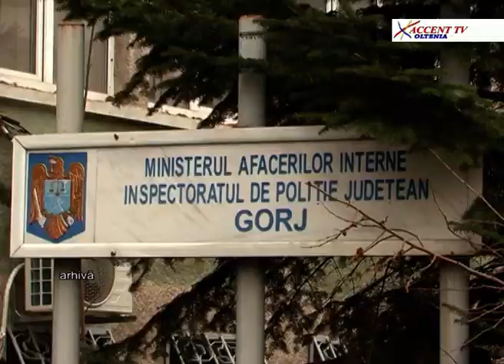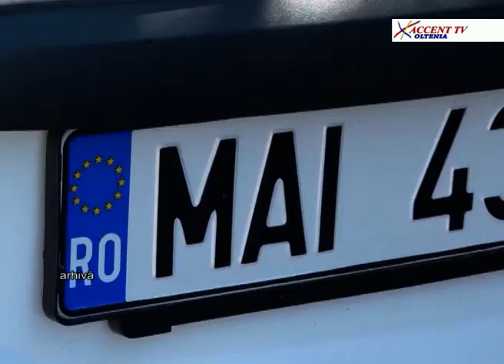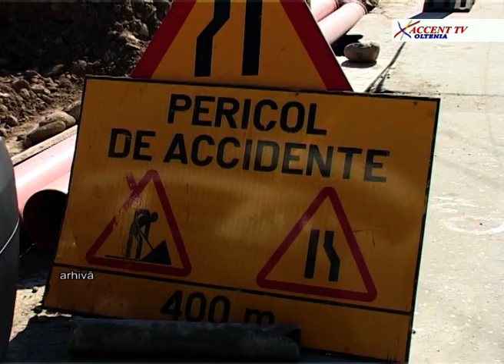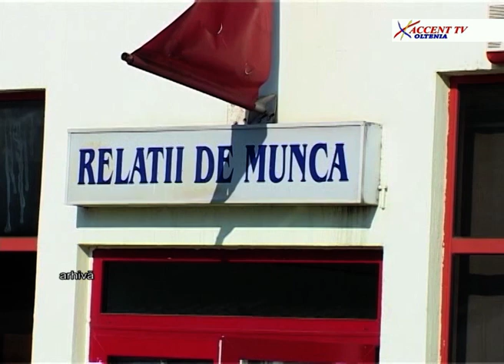Stirile Accent TV 11 iunie 2019